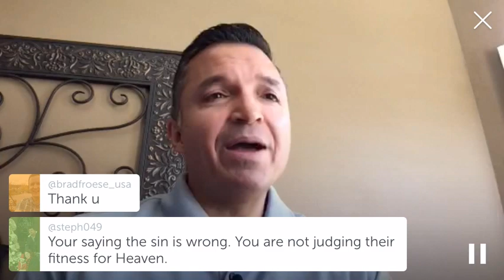Real Time with Carl Toti - June 21, 2016 - When is it OK to hate?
When is it OK to hate?